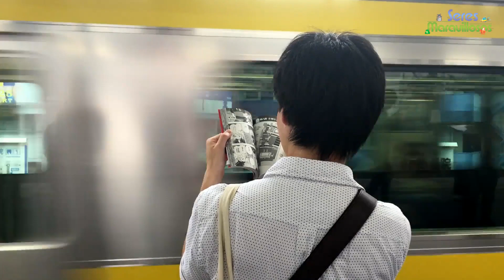Salvan a un perrito de las vías 🐶🚂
Conductor aprendiz  de tren rescata a un perrito de las vías

Este gentil conductor de tren rescata a un perrito de las vías en medio de una lección y se hace viral rápidamente.